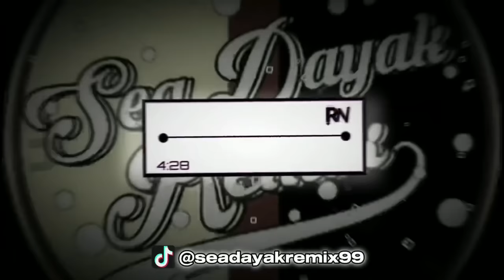DJ Viral Tiktok Iban Flora (Jerry Kamit) Funkot